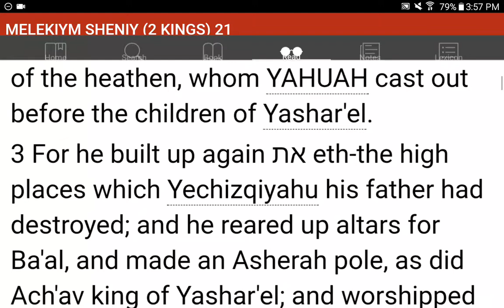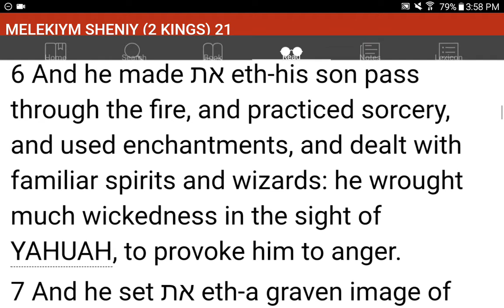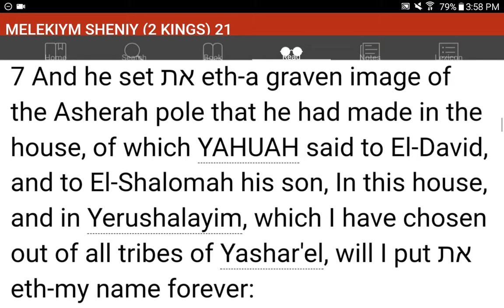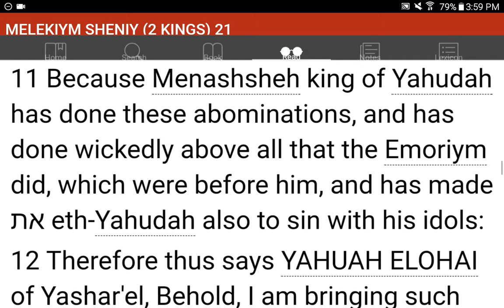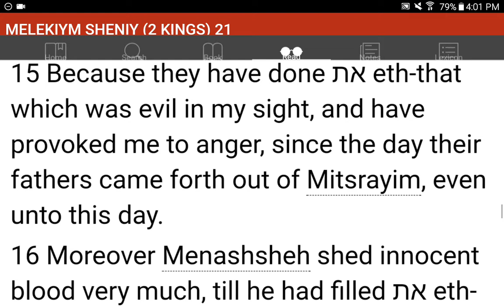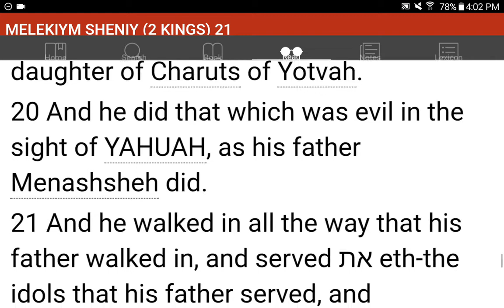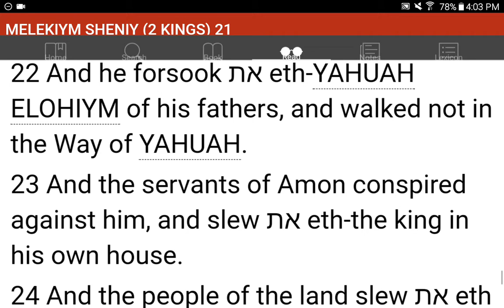💜h?™ "What's the MOST HELPFUL & SIMPLEST WAY that WORKS?"™ GIVE 1P/Month NOW! GCash